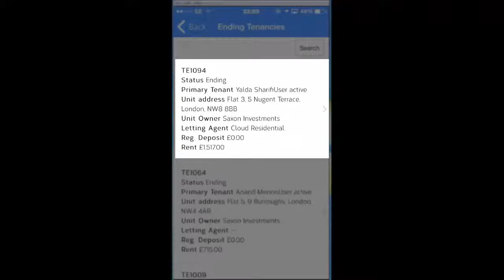automated tasks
shows examples of the many automated tasks carried out by Arthur